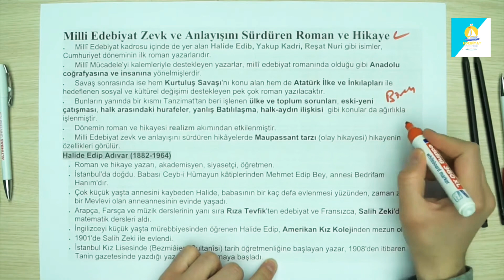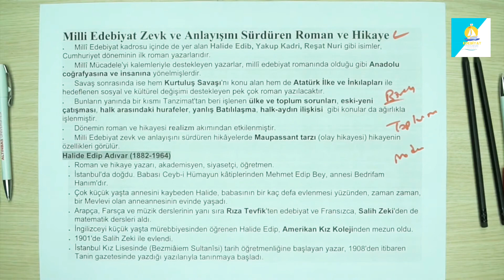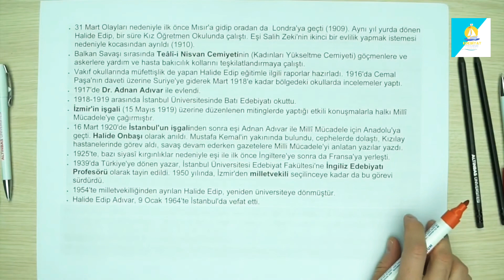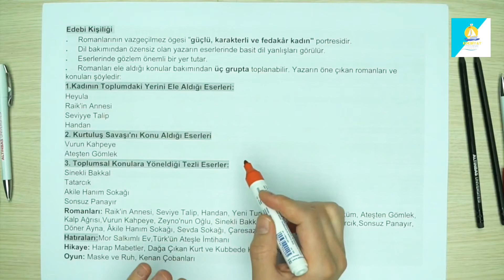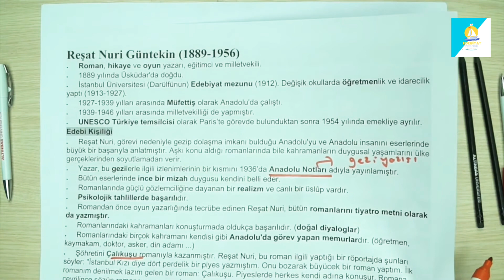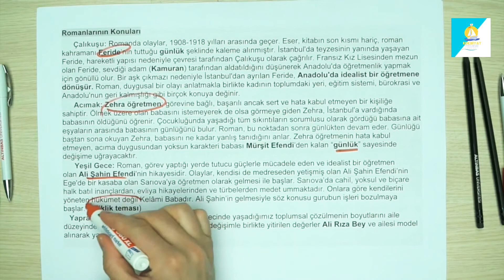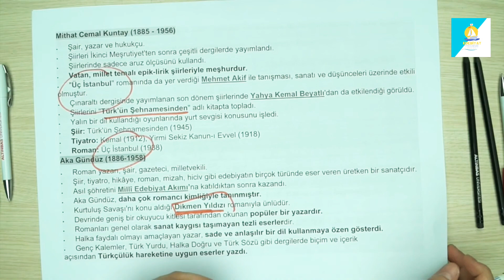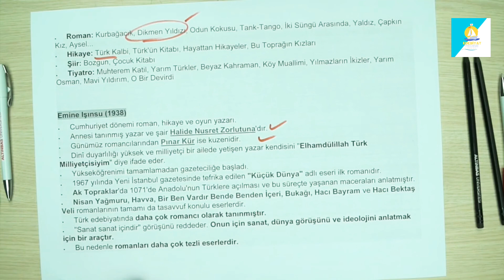Milli Edebiyat Zevk ve Anlayışını Sürdüren Hikaye ve Roman (AYT EDEBİYAT)